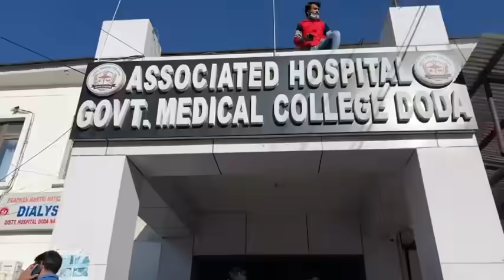Accident update , live from GMC doda..